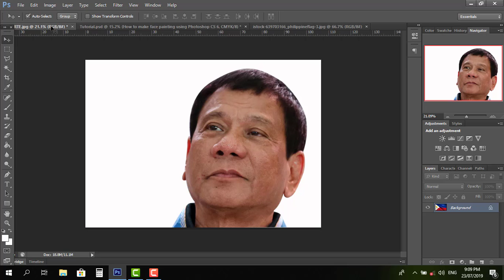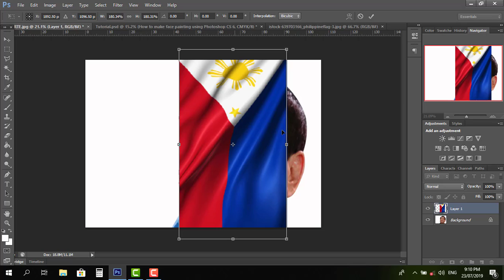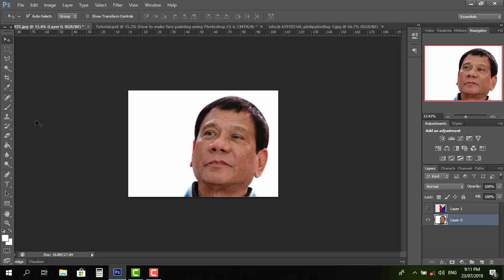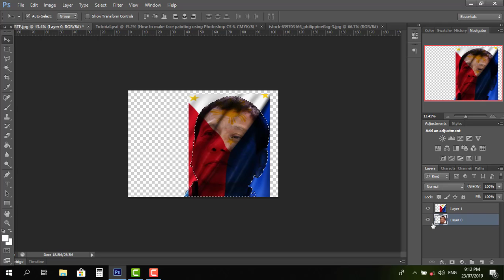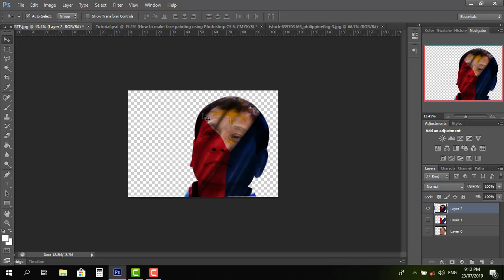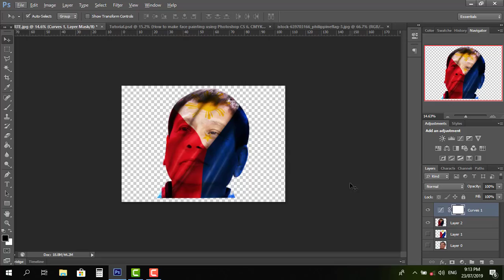How to make Face Painting in Photoshop CS 6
For Printing Services...

For Computer Repair Services...